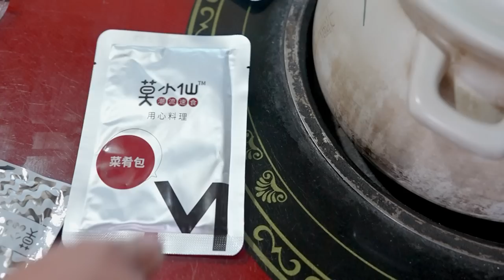Building a pool in the chicken circle, the ancient and weird beans are really amazing